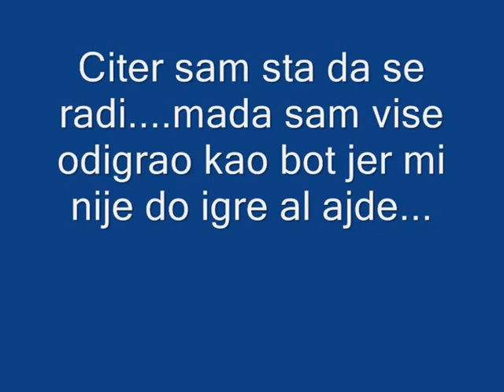Da li je ovo cheat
NezZ@ misli da jeste.